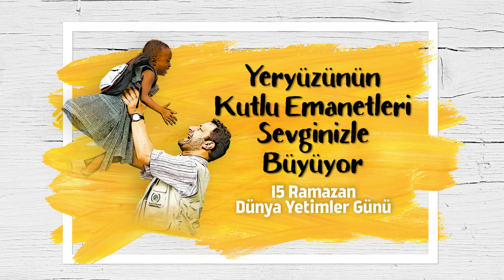15 Ramazan - Dünya Yetimler Günü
🧸🍭👶🏼 Bugün Ramazan'ın 15. günü. Ve Dünya Yetimler Günü. Yaklaşık 4 dakikalık bu videoyu yetimliği anlamak, anlatmak, gönlünüzü yumuşatmak, duanıza unutmayıp onları da katmak için hazırladık. İyi ki varsınız.